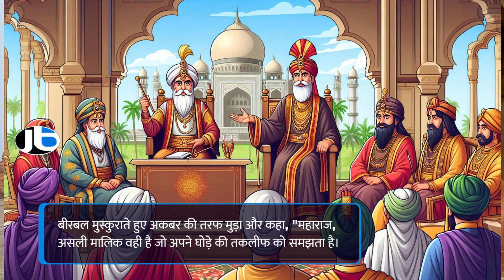बीरबल का निर्णय - सही इन्साफ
has received amazing feedback from our clients who are getting a positive response by listing their business on JustBaazaar.com